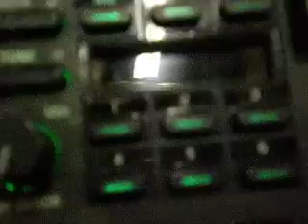Mustang Radio Being tested and working for sale on Ebay Fox body Parts EncoreMPW